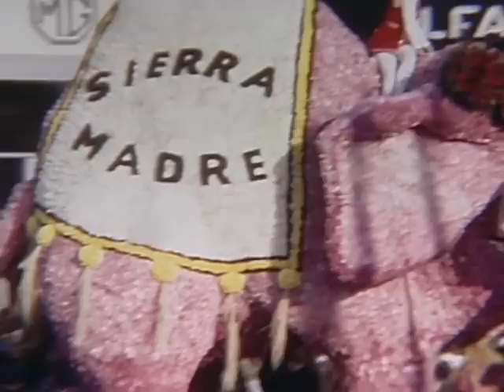1971 Tournament of Roses Parade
This is silent 8mm amateur film of the 1971 Tournament of Roses parade taken on January 1, 1971. The parade features the Stanford Band, and also shows the Grand Marshall, Billy Graham, and shows a few seconds of the Ohio State band.